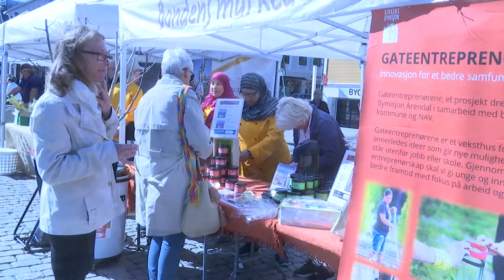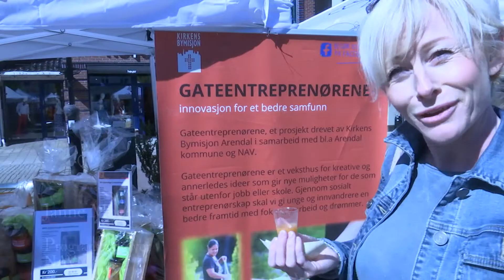Bra Skole Markedsdag 2019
Bra Skole Markedsdag, Kirkens Bymisjon Arendal 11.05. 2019